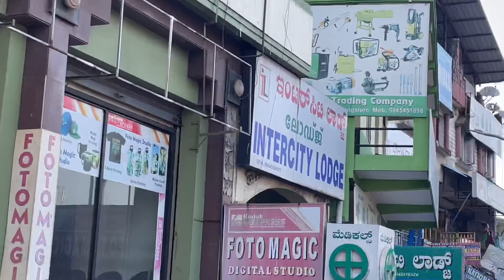Mangalore State Bank Bus Stop part 1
All Mangalore city busses start,end and restart their trips from one stop! That’s called State Bank Stop. The name State Bank is because of the adjacent State Bank Main Branch functioning there since decades!( 1955)